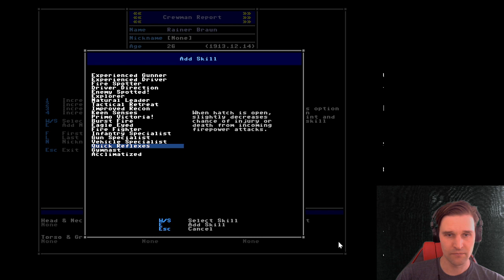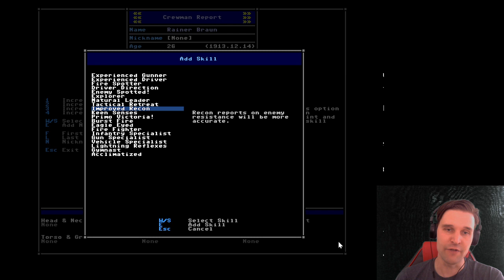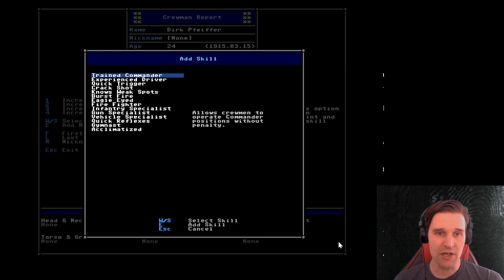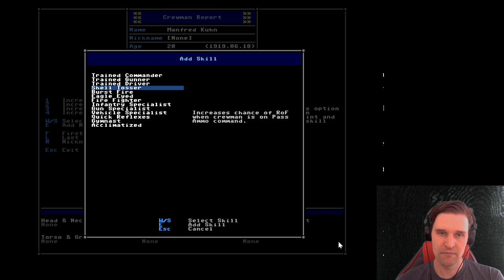Armoured Commander II - Update 8.2.1 Quickstart Guide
This is intended as an introduction to the game for new players, who perhaps just picked up the game in the Steam Summer sale. A veteran player and contributor flori2412 joins me as we play through the first hour or so of a campaign.

00:00-03:18 Introduction and Main Menu
03:19-09:53 Campaign Selection, Options, and Tank
09:54-16:43 Campaign Calendar Layer, Crew Skills
16:44-32:54 Campaign Day Layer
32:55-1:19:07 Scenario Layer
1:19:08-1:28:58 Wrap-up